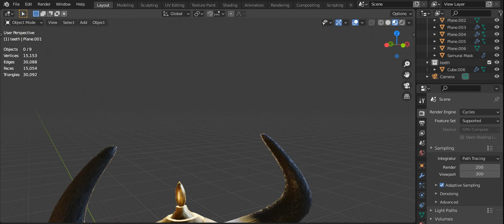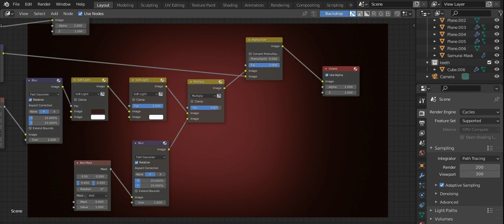Samurai Helmet made in Blender + some node setups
Samurai Helmet made in blender, with Horn material node setup and composited background node setup